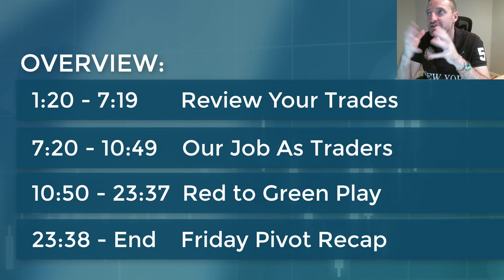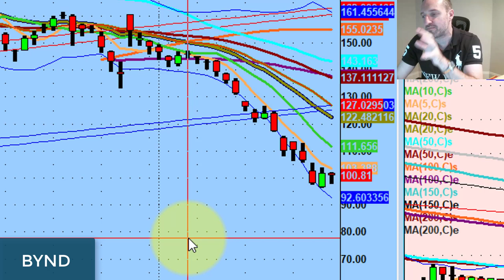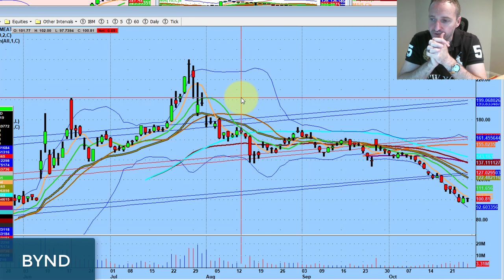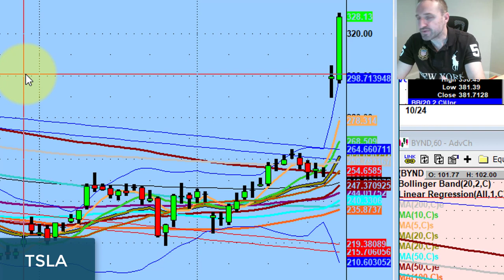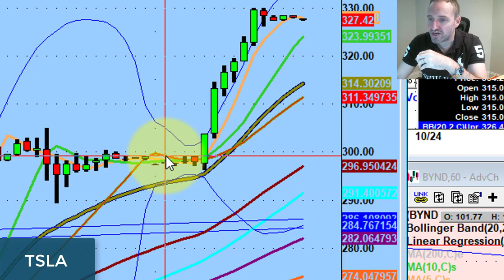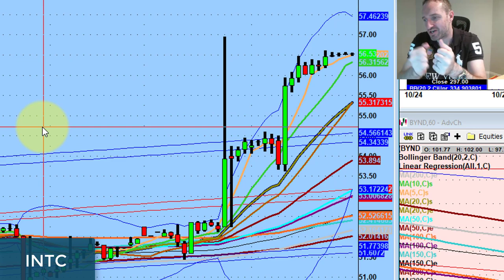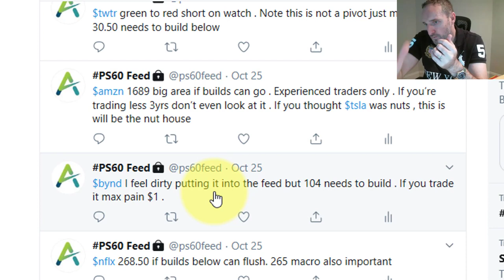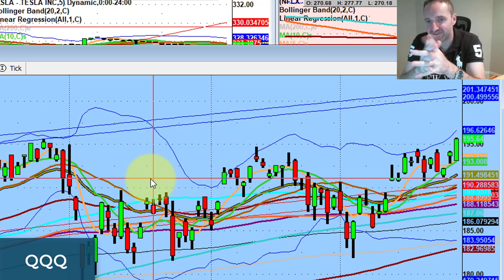High Probability Earnings Setup